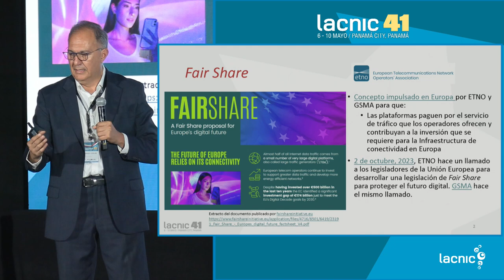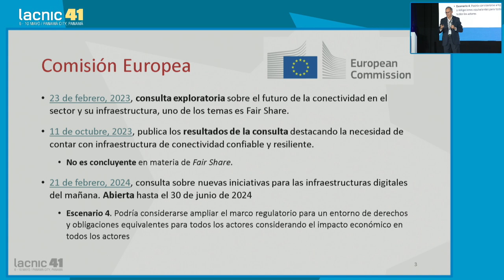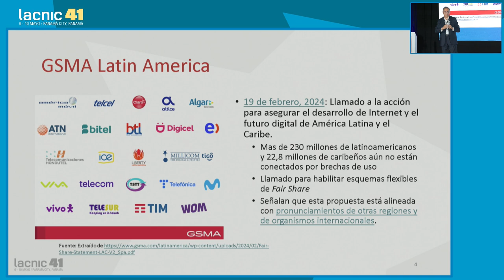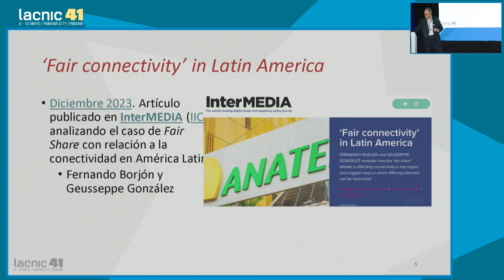Atualização sobre as discussões de Fair Share na região e no mundo